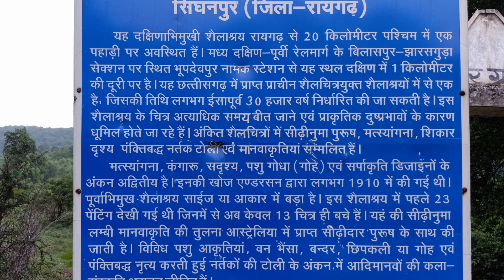सिंघनपुर के शैलाश्रय एवं शैलचित्र (Rock shelters and painting of Singhanpur)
A video of ten ancient rock shelters and caves including  rock paintings by early humen. Located near Singhanpur village , Raigarh to Kharsiya road,  District Raigarh, Chhattisgarh, Bhaarat. Here are some impressive hilltop view of nearby.

इस चलचित्र में हमने सिंघनपुर के निकट  पहाड़ी पर स्थित विभिन्न शैलाश्रयों एवं शैलचित्रों का एक संक्षिप्त विवरण प्रस्तुत करने का प्रयास किया है।आशा करते हैं कि यह विद्यार्थियों, शिक्षकों एवं जिज्ञासुओं के लिए उपयोगी सिद्ध होगी। आपके सुझाव सादर आमंत्रित हैं।
जिन गुफाओं में आदिमानवों के रहने अथवा अन्य क्रियाकलापों के प्रमाण मिलते हैं उनको शैलाश्रय कहते हैं।इस वीडियो में हमें जो भी गुफा स्थान एवं सुरक्षा की दृष्टि से आवास योग्य लगीं उनको हमने "शैलाश्रय" नाम दे दिया है। हालांकि पुरातत्वविदों ने इन सब को शैलाश्रय नहीं माना है।
आप सबका प्रेम व आशीर्वाद बना रहे।